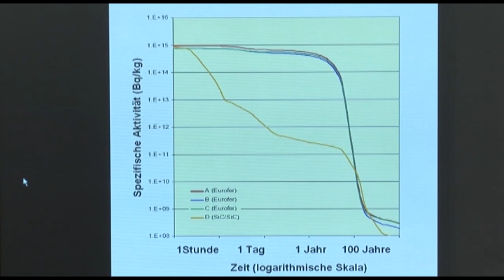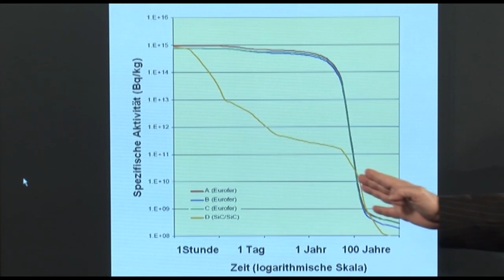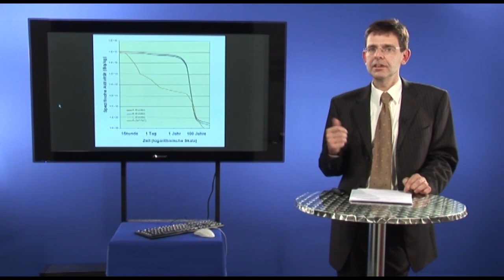Vorteil der Fusion | Hartmut Zohm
Unsere Sonne macht es vor: Leichte Atomkerne verschmelzen zu schwereren. Gewaltige Energiemengen werden bei dieser Kernfusion freigesetzt: Es herrschen Temperaturen von mehr als 100 Millionen Grad Celsius.
Forscher vom Max Planck-Institut für Plasmaphysik (ipp) arbeiten daran, diese nahezu unerschöpfliche Energiequelle auf der Erde nutzbar zu machen.
Die Vorlesung behandelt zunächst die Grundlagen der Kernfusion. Im zweiten Teil werden die Konzepte zur Realisierung der Kernfusion im Labor beschrieben.
Schließlich wird im letzten Teil ein Überblick über den derzeitigen Stand der Forschung sowie ein Ausblick auf zukünftige Arbeiten gegeben.
Professor Dr. rer. nat. habil. Hartmut Zohm
Direktor am Max-Planck-Institut für Plasmaphysik; Bereichsleiter Experimentelle Plasmaphysik 1; Honorarprofessor an der Fakultät Physik der Ludwig-Maximilians-Universität München.